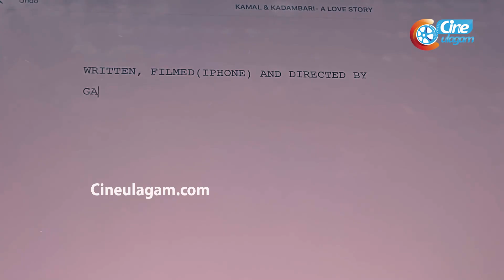VTV கதைய எடுக்க சொன்னா சொந்த கதைய எடுத்துட்டாரா GVM ??? Karthik Dial Seytha enn